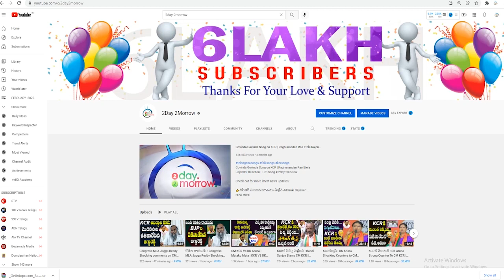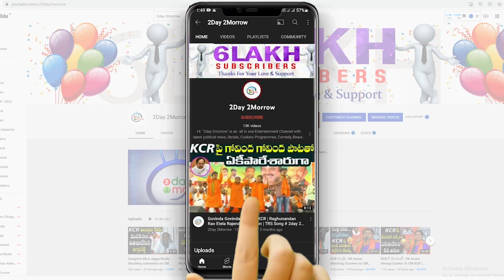Congress Leader KalvaSujatha Shocking Comments on Komatireddy Rajagopal Reddy # 2day 2morrow